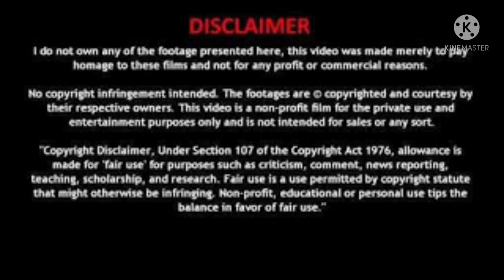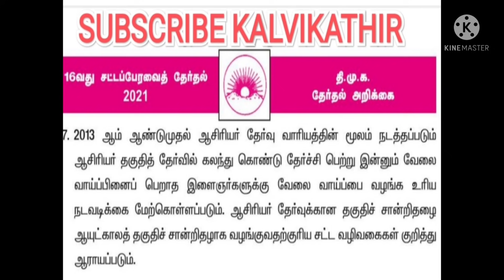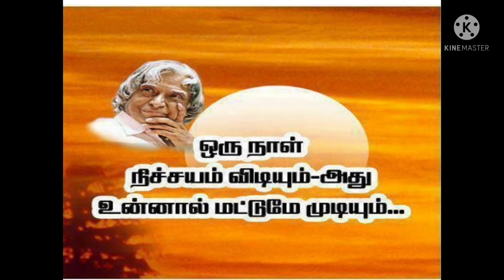TRB TET GOOD NEWS FOR TNTET ASPIRANTS|ஆசிரியர் தகுதித் தேர்வு இனிய செய்தி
TNTET TRB GOOD NEWS FOR ASPIRANTS ஆசிரியர் தகுதித் தேர்வு தேர்வர்களுக்கான இனிய செய்தி குறித்து விளக்கும் காணொளி

this video contains general and educational purposes only